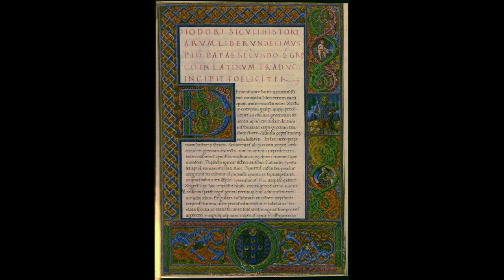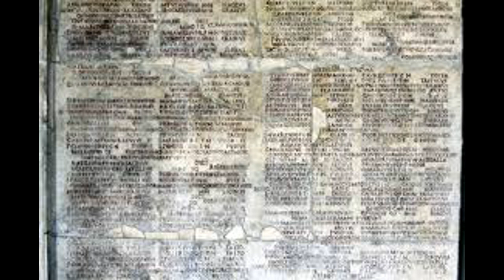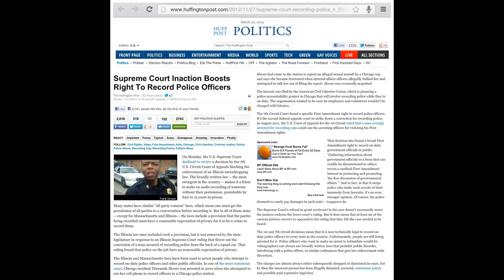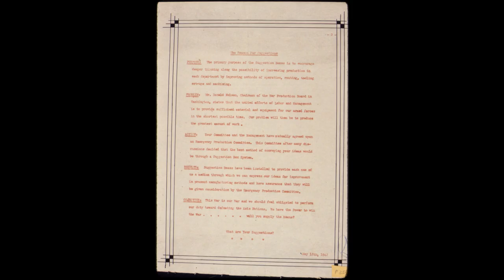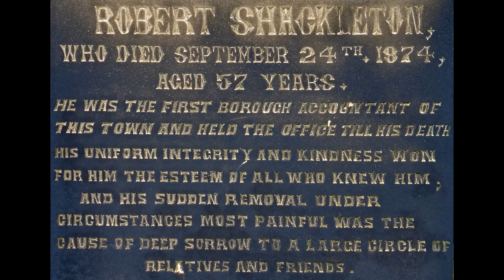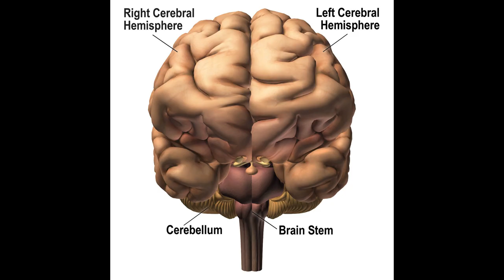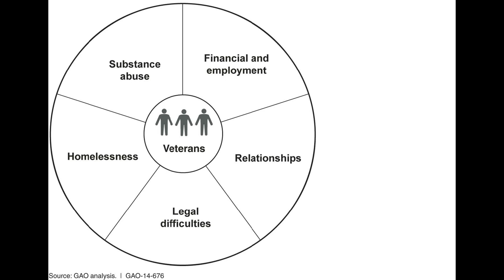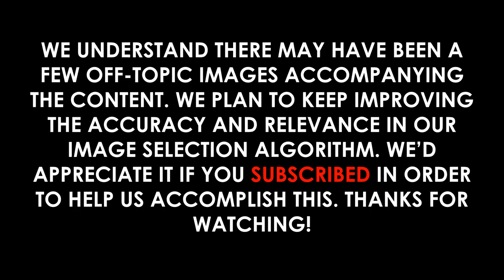Battle Of The Bagradas River (255 Bc): Full Video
Video Outline:

(00:00:00) - Wikiaudia Channel Intro
(00:00:12) - Battle of the Bagradas River (255 BC)
(00:00:14) - Primary sources
(00:02:26) - Background
(00:05:33) - Prelude
(00:08:35) - Armies
(00:11:07) - Xanthippus
(00:12:16) - Battle
(00:15:38) - Aftermath
(00:16:50) - Notes, citations and sources
(00:16:52) - Further reading

Summary:

The Battle of the Bagradas River (the ancient name of the Medjerda), also known as the Battle of Tunis, was a victory by a Carthaginian army led by Xanthippus over a Roman army led by Marcus Atilius Regulus in the spring of 255 BC, nine years into the First Punic War. The previous year, the newly constructed Roman navy established naval superiority over Carthage. They used this advantage to invade Carthage's homeland, which roughly aligned with modern-day Tunisia in North Africa. After landing on the Cape Bon Peninsula and conducting a successful campaign, the fleet returned to Sicily, leaving Regulus with 15,500 men to hold the lodgement in Africa over the winter.
Instead of holding his position, Regulus advanced towards the city of Carthage and defeated the Carthaginian army at the Battle of Adys. The Romans followed up and captured Tunis, only 16 kilometres (10 mi) from Carthage. Despairing, the Carthaginians sued for peace, but Regulus's proposed terms were so harsh the Carthaginians decided to fight on. They gave charge of the training of their army, and eventually operational control, to the Spartan mercenary general Xanthippus.
In the spring of 255 BC, Xanthippus led an army strong in cavalry and elephants against the Romans' infantry-based force. The Romans had no effective answer to the elephants, their outnumbered cavalry were chased from the field and the Carthaginian cavalry then surrounded most of the Romans and wiped them out; 500 survived and were captured, including Regulus. A force of 2,000 Romans avoided being surrounded and retreated to Aspis (Punic). The war continued for another 14 years, mostly on Sicily or in nearby waters, before ending with a Roman victory; the terms offered to Carthage were more generous than those proposed by Regulus.